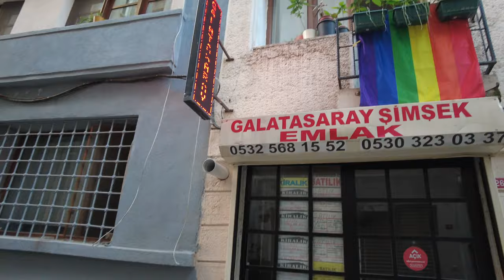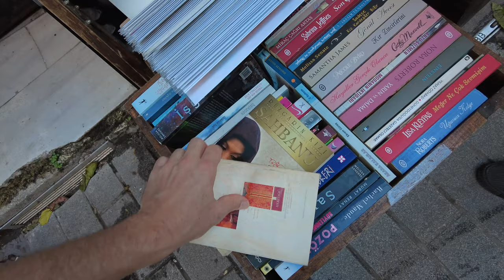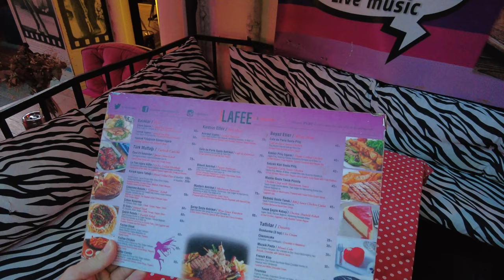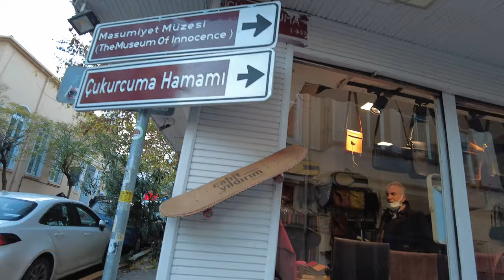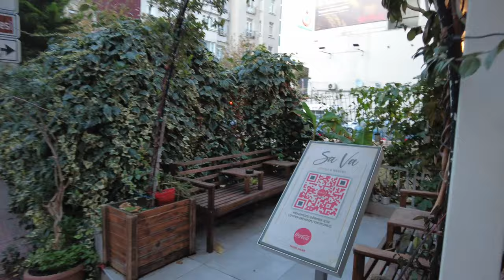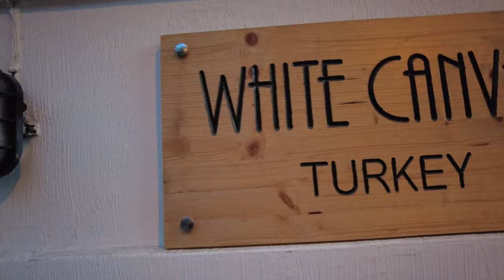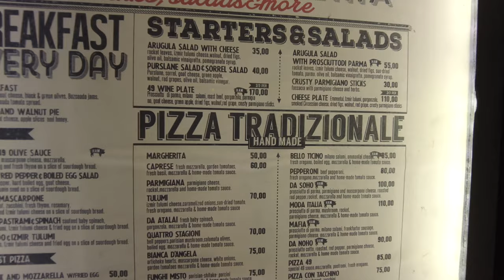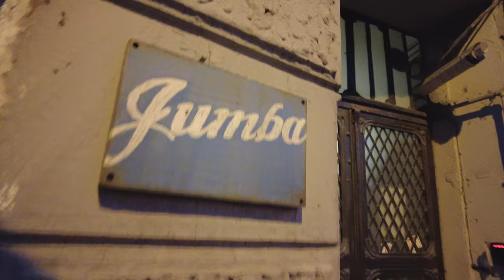4K ISTANBUL 🇹🇷: CIHANGIR Walking Tour | Nov 2021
🤩 Shot with the Amazing, Tiny and Cheap "DJI Osmo POCKET 2" 🎥 camera (I Love it!) [Thanks for supporting my channel by clicking on the link and getting it there at NO extra cost for you 😊]

i had just bought it 2nd Hand right before the video as I wanted to try it out and yes, it didn't disappoint me! I'm glad to share those walking Tours videos taken in Turkey and Egypt since more people can enjoy watching them since VR 360 content require a VR headset like the Meta Quest 2 which isn't just mainstream yet but if you wanna check out a similar Video in Istanbul in 360 If you haven't VR goggles then it's best watched on a bigger Screen sucha as a laptop, Desktop or Tablet but you can also watch it on your phone (Use 2 fingers to move the view) ;)

(I used to and will only upload 360VR videos on THIS channel sorry.

🎥 Shot in November 2021 with the DJI Osmo Pocket 2, one of my favorite Video camera ever!! Small, Cheap, practical, great image quality and stabilisation and perfect for walking tours or even Vlogging or just filming your Life, travels or adventures ;)

🎥 But i normally shoot most of my videos with the insta360 One R, a small 360° action camera with 2 lenses, Back and Front, that each capture a 200° field of View, and here's where to get it at a discounted price while helping my Channel out (No extra cost for you), check it out

Feel free to support and encourage me to make better videos